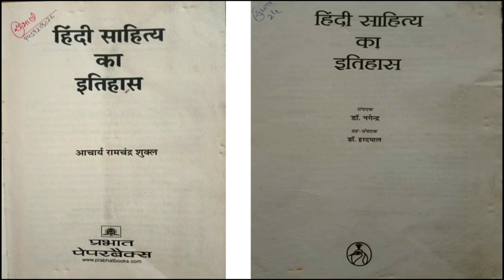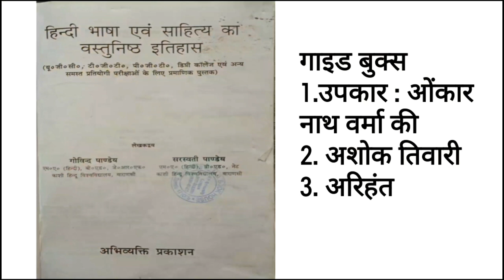Best Books For UGC NET JRF HINDI || UGC NET JRF HINDI Important Books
इस विडीयो में हम  June 2021  की नेट जेआरएफ की परीक्षा की सम्पूर्ण रणनीति के बारे में और हिंदी नेट जेआरएफ के लिए उपयोगी पुस्तकों के बारे में discuss कर रहे हैं।
शुक्रिया।